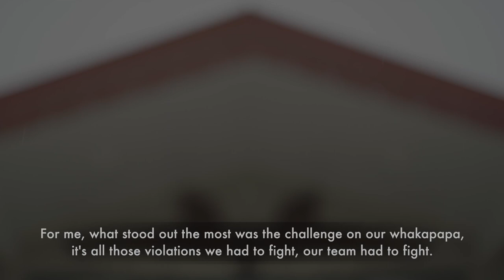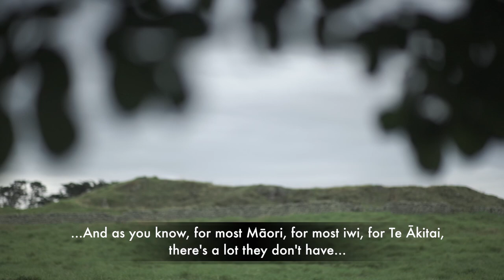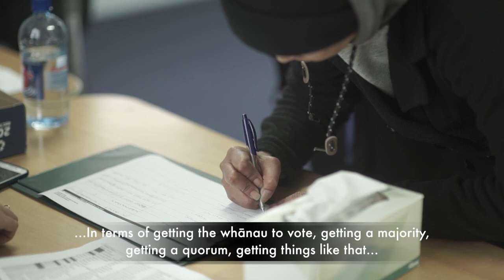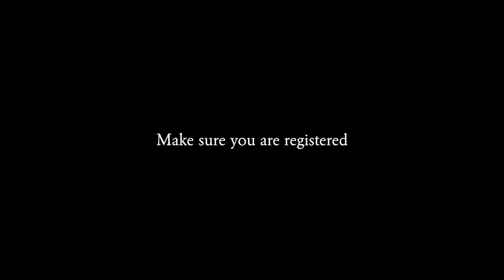TE ĀKITAI WAIOHUA, JOURNEY TO SETTLEMENT | JULY 2018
This video captures kōrero from Te Ākitai Waiohua regarding our treaty settlement journey and iwi aspirations.